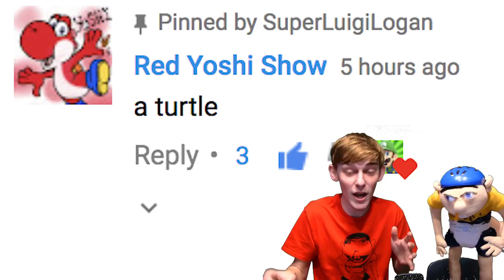SML Movie: Finders Keepers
Bowser Junior and his friends find a stack of money outside!

Follow the Crew on Instagram - LoganThirtyacre
My Girlfriend - ChillyJimenez
- TitoTotters
- Loudons